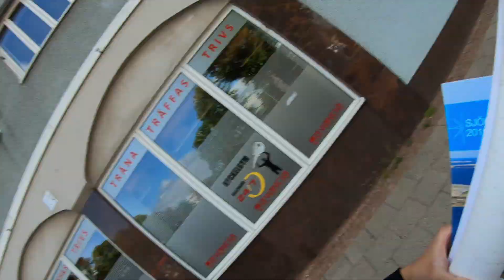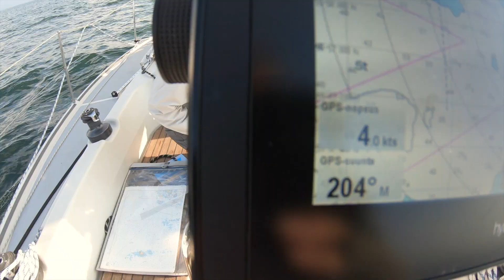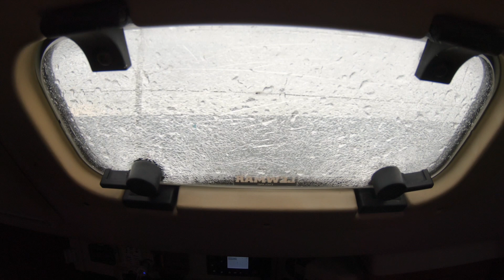VLOGIKIRJA S02E01 - Yön yli purjehdus Maarianhaminasta Gotlantiin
Purjehdusta, elämää ja eksistentiaalista tuskaa. Seuraa kanavaani ja sekoilua Suomenlahdella. Tervetuloa matkaan. Muistakaa kiinnittää turvavyöt, sillä nyt mennään!

Tämä video on osa vuoden 2019 kesäpurjehdussaagaa, jossa purjehdittiin Suomen, Ruotsin, Puolan, Latvian sekä Viron vesillä.

Tällä videolla nähdään seikkailun osa Maarianhaminasta Fårön kautta Visbyyhyn. Vai Visbyyseen? Ihan sama, sinne etelän möllikkäsäären cityyn kuitenkin.

Tästä löydät linkit sarjan muihin osiin:

2019 Vlogikirja:
3. Purjehdus Puolaan (Gdansk) avomeren halki (Sisäänajo todella hämyisen ja savuisen telakan läpi yöllä!)
4. (COMING SOON: Purjehdusta Baltiassa)

4. Suomen puolelle: Svenska högarna, Utö, Börstö, Hanko (Savukonevenekaraoke, ukkosmyrsky laiturissa)
5. Seilausta Virossa (Paldiski, Lohusalu, Naissaari, Isosaari)

Musat:
Tyro - Hardcore